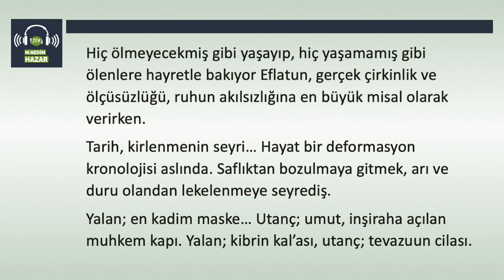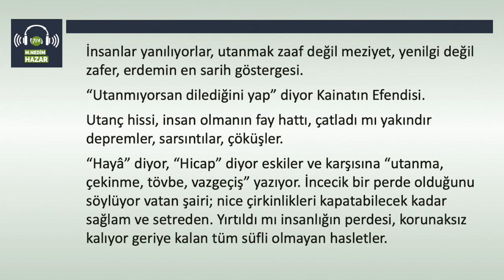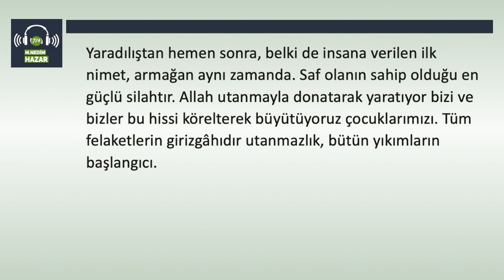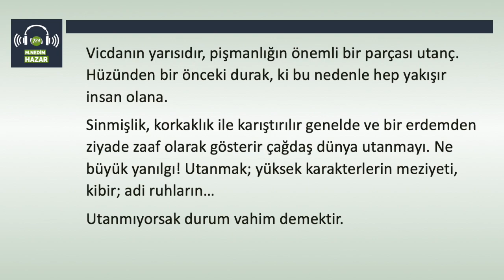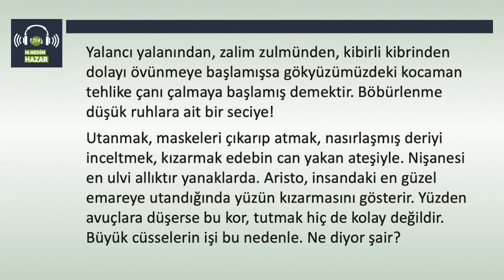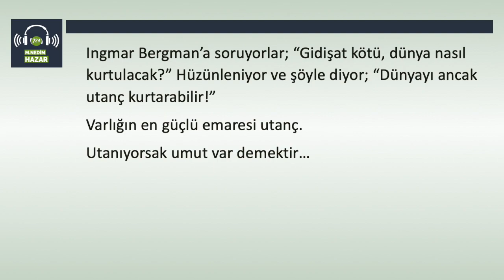Utanç [M.Nedim Hazar - 6 Nisan 2019]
Utanç
6 Nisan 2019
YORUM | M. NEDİM HAZAR
Hiç ölmeyecekmiş gibi yaşayıp, hiç yaşamamış gibi ölenlere hayretle bakıyor Eflatun, gerçek çirkinlik ve ölçüsüzlüğü, ruhun akılsızlığına en büyük misal olarak verirken.
Tarih, kirlenmenin seyri… Hayat bir deformasyon kronolojisi aslında. Saflıktan bozulmaya gitmek, arı ve duru olandan lekelenmeye seyrediş.
Yalan; en kadim maske…
Utanç; umut, inşiraha açılan muhkem kapı.
Yalan; kibrin kal’ası, utanç; tevazuun cilası.
İnsanlar yanılıyorlar, utanmak zaaf değil meziyet, yenilgi değil zafer, erdemin en sarih göstergesi.
“Utanmıyorsan dilediğini yap” diyor Kainatın Efendisi.
Utanç hissi, insan olmanın fay hattı, çatladı mı yakındır depremler, sarsıntılar, çöküşler.
“Hayâ” diyor, “Hicap” diyor eskiler ve karşısına “utanma, çekinme, tövbe, vazgeçiş” yazıyor. İncecik bir perde olduğunu söylüyor vatan şairi; nice çirkinlikleri kapatabilecek kadar sağlam ve setreden. Yırtıldı mı insanlığın perdesi, korunaksız kalıyor geriye kalan tüm süfli olmayan hasletler.
Yaradılıştan hemen sonra, belki de insana verilen ilk nimet, armağan aynı zamanda. Saf olanın sahip olduğu en güçlü silahtır. Allah utanmayla donatarak yaratıyor bizi ve bizler bu hissi körelterek büyütüyoruz çocuklarımızı. Tüm felaketlerin girizgâhıdır utanmazlık, bütün yıkımların başlangıcı.
Utanmayı ‘kaybetmek’ gibi gösteriyor modernizm, yenilgi sanmak ne büyük gaflet! Oysa en önemli kazanç en başından. Pervasız bir yüzsüzlük ile boğmaya çalışırız bu ziyneti. Utanç, yitiği günümüzün, kadri bilinmeyen cevher. Kaybeden Yusuf muydu sanki!
Utanmak öze dönüş, kendine gelmesi insanın, boş ve yıpratıcı olandan sıyrılıp varlığın elmas hudutlarına iltica etmesi. Bir kere kaybedildi mi, tekrar kazanılması çok zor bir ulviyet tepesi.
Vicdanın yarısıdır, pişmanlığın önemli bir parçası utanç. Hüzünden bir önceki durak, ki bu nedenle hep yakışır insan olana.
Sinmişlik, korkaklık ile karıştırılır genelde ve bir erdemden ziyade zaaf olarak gösterir çağdaş dünya utanmayı. Ne büyük yanılgı! Utanmak; yüksek karakterlerin meziyeti, kibir; adi ruhların…
Utanmıyorsak durum vahim demektir.
Yalancı yalanından, zalim zulmünden, kibirli kibrinden dolayı övünmeye başlamışsa gökyüzümüzdeki kocaman tehlike çanı çalmaya başlamış demektir. Böbürlenme düşük ruhlara ait bir seciye!
Utanmak, maskeleri çıkarıp atmak, nasırlaşmış deriyi inceltmek, kızarmak edebin can yakan ateşiyle. Nişanesi en ulvi allıktır yanaklarda. Aristo, insandaki en güzel emareye utandığında yüzün kızarmasını gösterir. Yüzden avuçlara düşerse bu kor, tutmak hiç de kolay değildir. Büyük cüsselerin işi bu nedenle. Ne diyor şair?
“Öyle bir devim ki ben hakikatte cüceyim./ Bir delik gösterin de utancımdan gireyim.”
Utanmak bir yürek yutkunması, bir vicdan dökülmesi aynalara. Güçlü bir idrak yansıması, hicabın en katıksız göstergesi. İmanın en güzel rüknü.
Onsuz karakter boş bir çuval, nasırlanmış utanç hissi insanlığın önüne açılmış en büyük tuzak.
Utanç bir kurtuluş umudu, tahliye simidi.
Ingmar Bergman’a soruyorlar; “Gidişat kötü, dünya nasıl kurtulacak?” Hüzünleniyor ve şöyle diyor; “Dünyayı ancak utanç kurtarabilir!”
Varlığın en güçlü emaresi utanç.
Utanıyorsak umut var demektir…